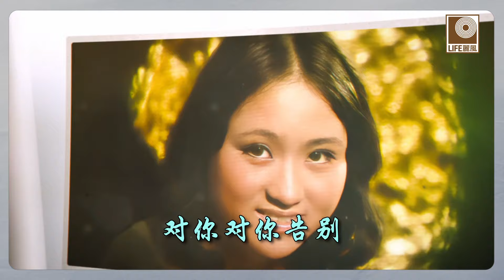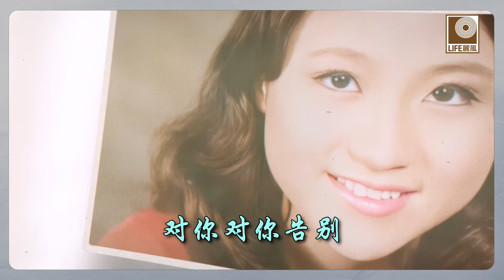尤雅 - 再會吧原野 (Official Lyric Video)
尤雅是台湾的常青歌后，自七十年代以一首由刘家昌作曲“往事只能回味”一鸣惊人，宝岛歌坛一位代表性的歌后。